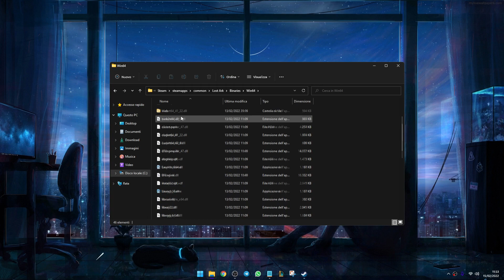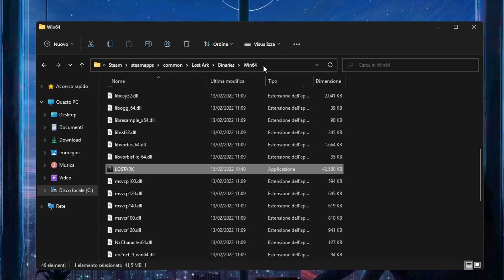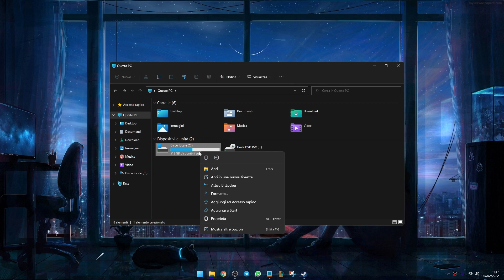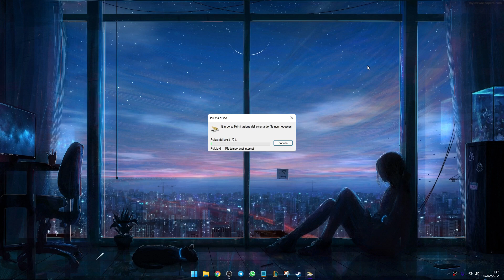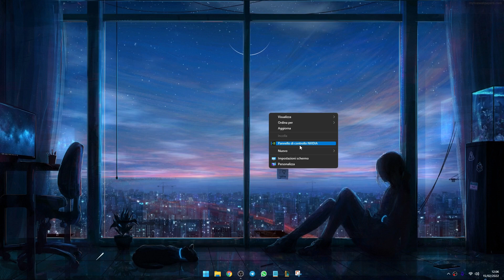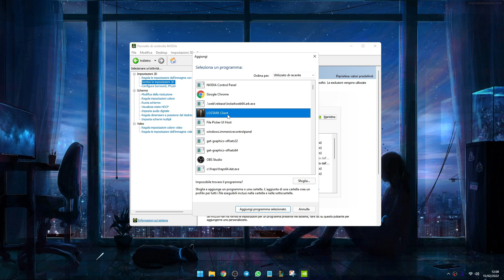🔧COME AUMENTARE GLI FPS SU LOST ARK🔥